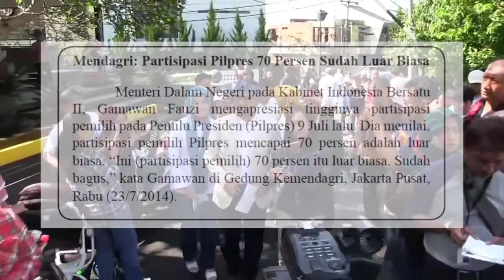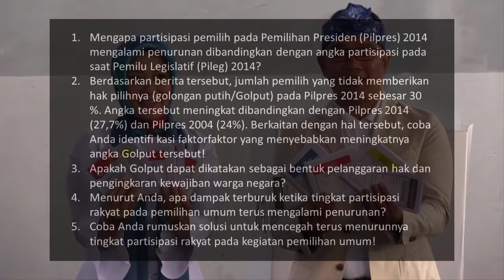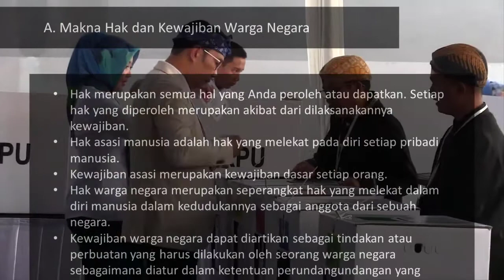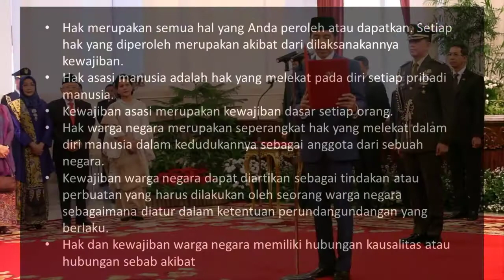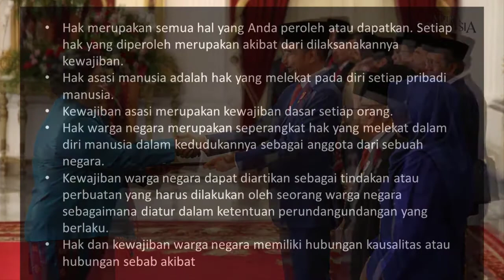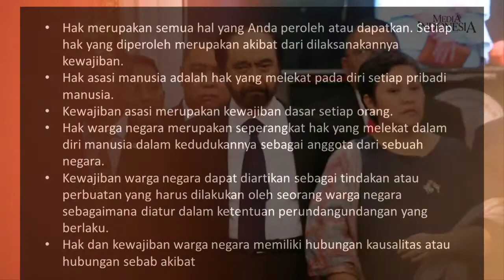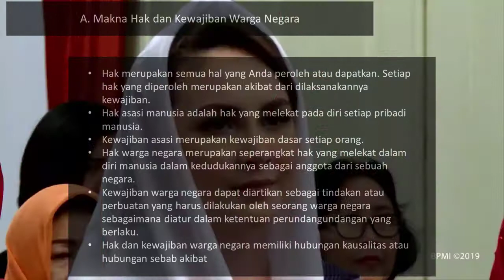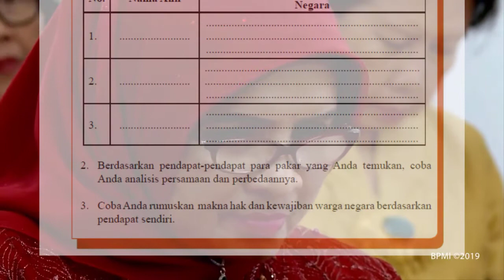PPKn Kelas XII - Bab 1 - Subbab 1 - Makna Hak dan Kewajiban Warga Negara - SMA - SMK - MA - MAK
video ini sesuai dengan Kurikulum dalam keadaan khusus, KI dan KD sesuai salinan dan lampiran SK Kepala Badan Penelitian dan  Pengembangan Perbukuan Nomor 018/H/KR/2020 tentang Kompetensi Dasar Pelajaran pada Kurikulum 2013 pada Pendidikan Anak Usia Dini,
Pendidikan Dasar, dan Pendidikan Menengah Berbentuk Sekolah Menengah Atas untuk Kondisi Khusus.

PPKn SMK SMA MA MAK Kelas 12 Semester 1 Bab 1
Kasus-kasus Pelanggaran Hak dan Pengingkaran Kewajiban Warga Negara
Sub bab 1: Makna Hak dan Kewajiban Warga Negara (Video ini)
Sub bab 4: Penanganan Pelanggaran Hak dan Pengingkaran Kewajiban Warga Negara (video 5)

PPKn SMK SMA MA MAK Kelas 11
Bab 1 Harmonisasi Hak dan Kewajiban Asasi Manusia dalam Perspektif Pancasila

PPKn SMK SMA MA MAK Kelas 10
Bab 1 Nilai-Nilai Pancasila dalam Kerangka Praktik Penyelenggaraan Pemerintahan Negara.

PPKn Kelas X SMA SMK MA MAK
Bab 7 Wawasan Nusantara dalam Konteks Negara Kesatuan Republik Indonesia

A. Makna Hak dan Kewajiban Warga Negara
Hak merupakan semua hal yang Anda peroleh atau dapatkan. Setiap hak yang diperoleh merupakan akibat dari dilaksanakannya kewajiban.
Hak asasi manusia adalah hak yang melekat pada diri setiap pribadi manusia.
Kewajiban asasi merupakan kewajiban dasar setiap orang.
Hak warga negara merupakan seperangkat hak yang melekat dalam diri manusia dalam kedudukannya sebagai anggota dari sebuah negara.
Kewajiban warga negara dapat diartikan sebagai tindakan atau perbuatan yang harus dilakukan oleh seorang warga negara sebagaimana diatur dalam ketentuan perundangundangan yang berlaku.
Hak dan kewajiban warga negara memiliki hubungan kausalitas atau hubungan sebab akibat